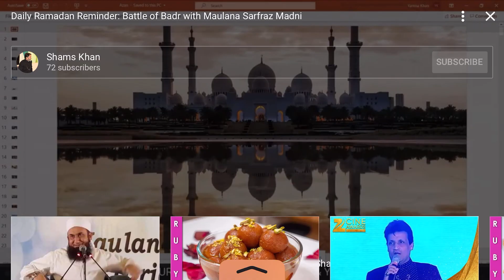غزوہ بدر ۔ محترم مولانا سرفراز مدنی